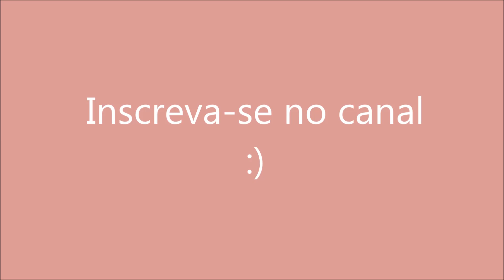♡ Portas jóias feitos com palitos de picolé | Arts Marks Decorações ♡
Portas joias feitos em vários estilos e cores.
Te espero...
Beijos! ♡